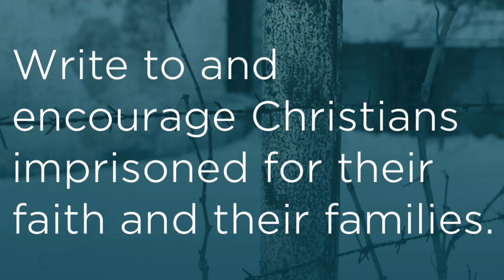I Was In Prison And You Visited Me